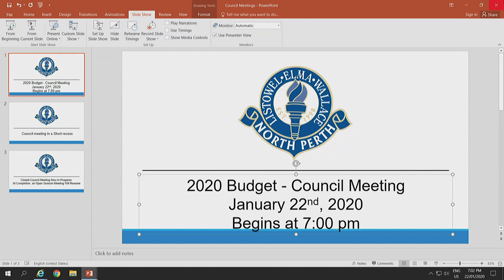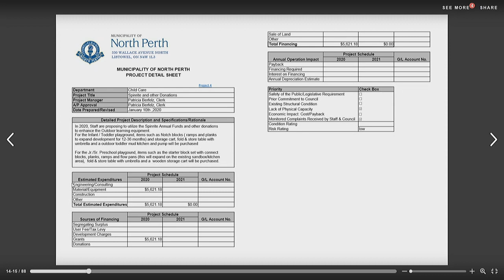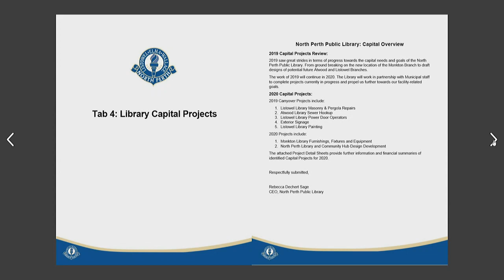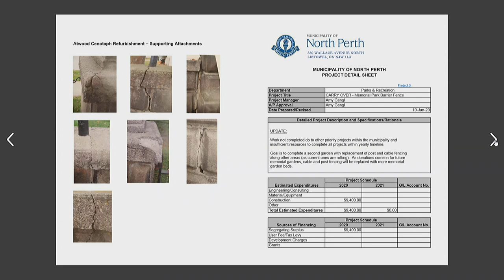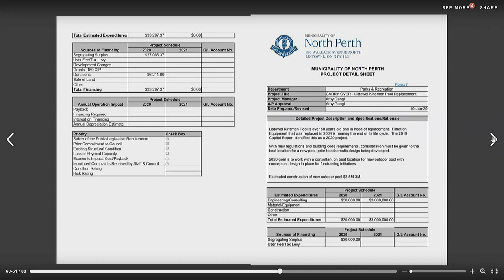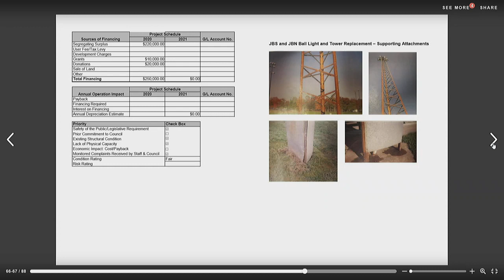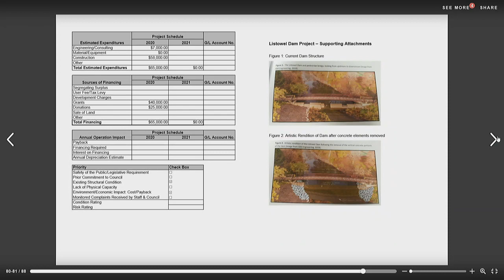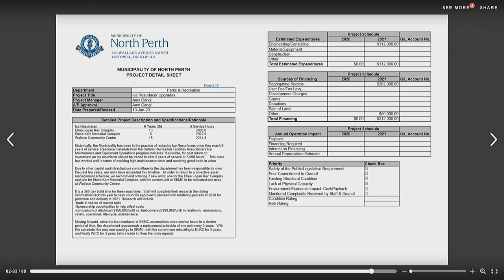North Perth Budget Meeting January 22, 2020